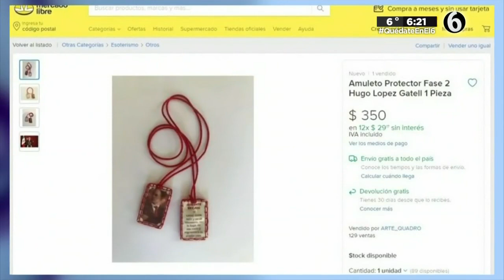Venden en internet amuleto contra el Covid-19 con imagen de AMLO